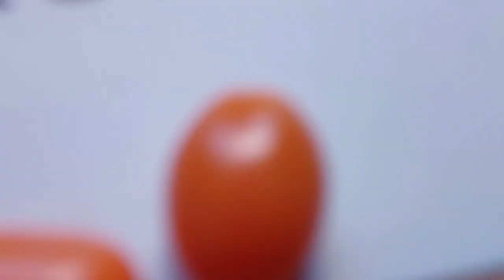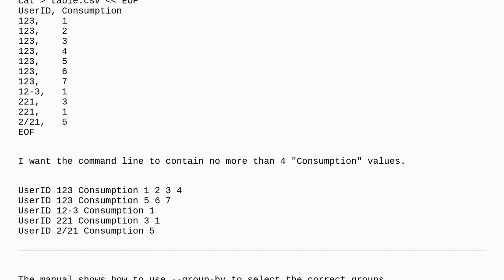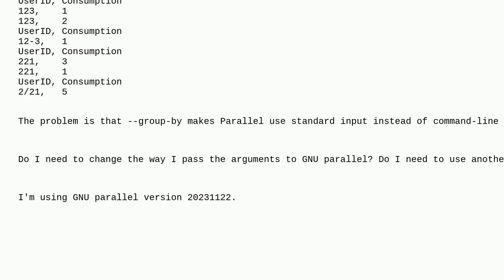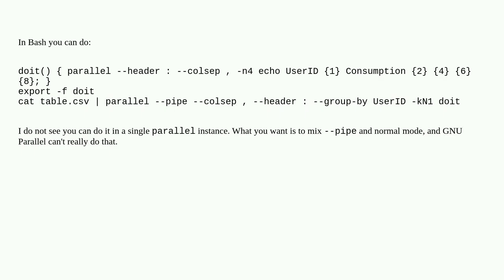Unix: Can I use GNU parallel to group command arguments by a column value?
Can I use GNU parallel to group command arguments by a column value?

A special thanks goes out to the community

  gnu-parallel